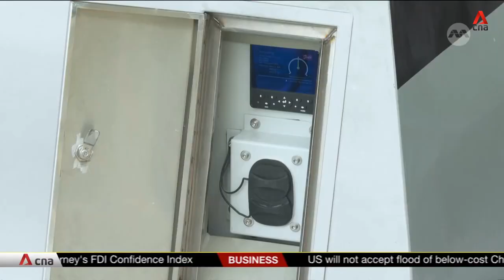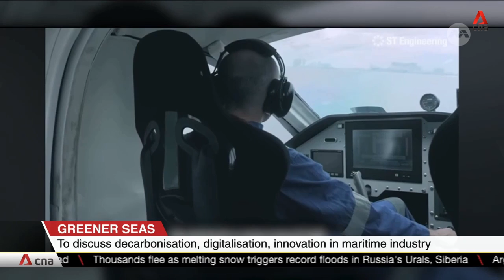First electric charging point for harbour craft launched at Marina South Pier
Singapore's first electric charging point for harbour craft has been launched in Marina South Pier, as part of a trial to find out how many such stations are needed and where. There are up to 2,000 such vessels that ply Singapore's port waters. From 2030, all new harbour craft have to be electric or use other types of greener fuel. This, as part of the maritime sector's efforts to decarbonise. The public will be able to see these new craft and more at Marina South Pier this weekend, ahead of Singapore Maritime Week. Charlotte Lim reports.